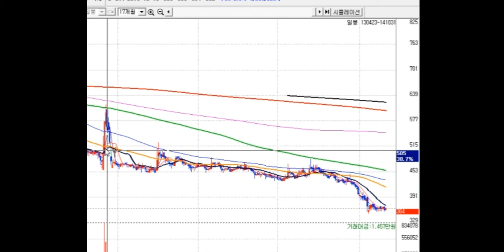대박주-- 평생 가족회원 종목 167호~!! 코스피 종합주가 급락으로 대박 종목이 속출한다.. 대박 종목은 이 종목에서 터질것이다.대박 종목 기대주 1호